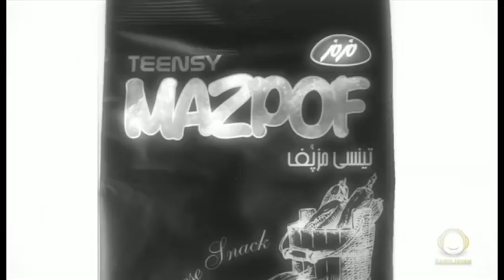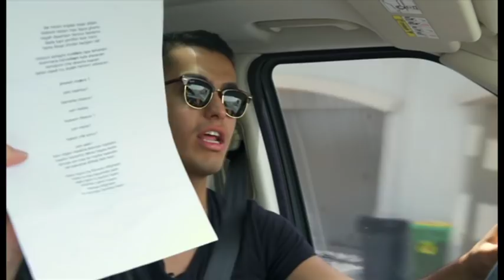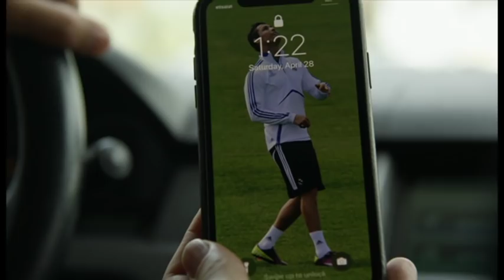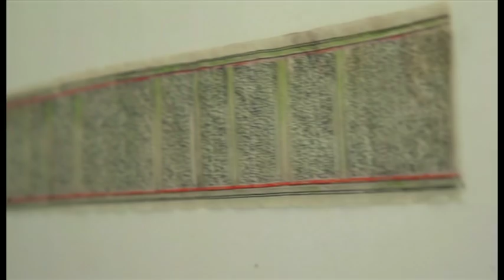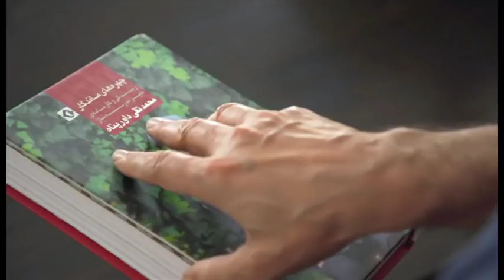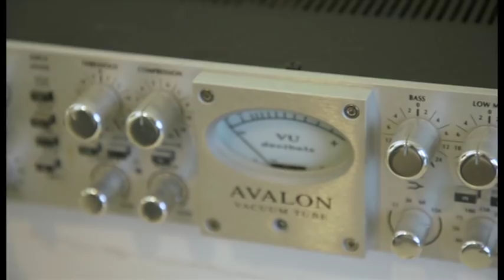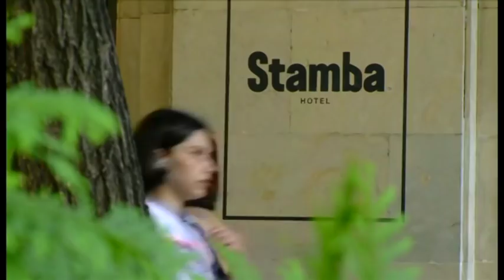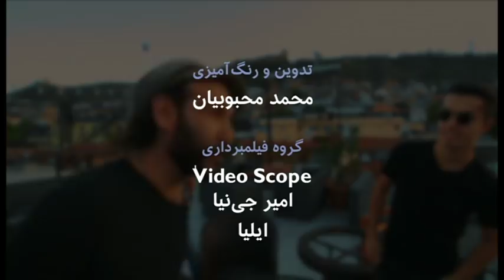بلور بنفش: بهزاد لیتو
.در این برنامه بهزاد بلور به دیدن  بهزاد لیتو خواننده رپ جوان ایرانی مقیم دوبی می‌رود و در گشتی در شهر با اتومبیل  و در خانه اش با او گفتگو می کند. در انتهای برنامه بهزاد لیتو در گرجستان یکی از آخرین آهنگ های خود را بطور اختصاصی برای این برنامه اجرا می کند.